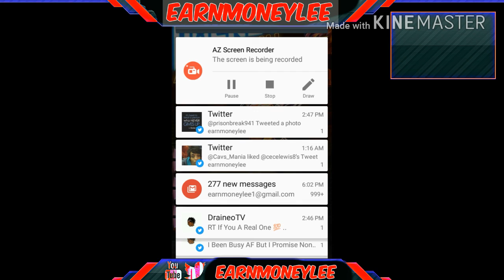Basketball game voice changer in Desc